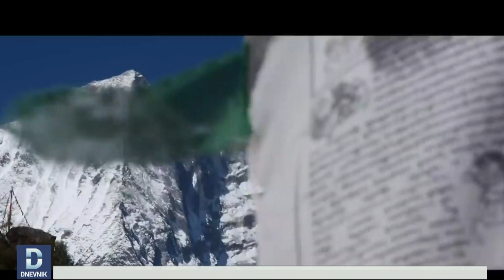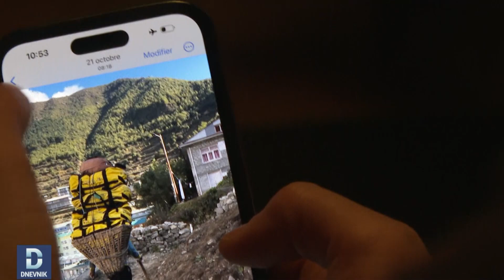DNEVNIK: Nakon 13 godina crnogorski alpinistički tim osvojio Himalaje